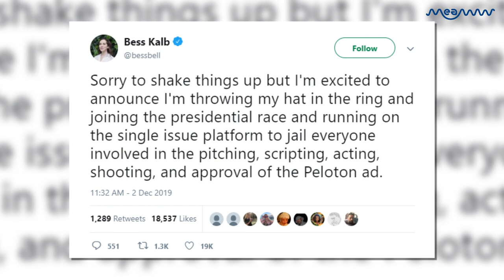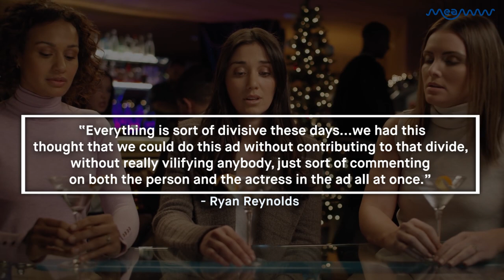Ryan Reynolds Meets Peloton Ad Actress After Giving Her An Aviation Gin Commercial | MEAWW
Reynolds then decided to hire her for a role in the commercial for his own company Aviation Gin and they produced an ad in 36 hours